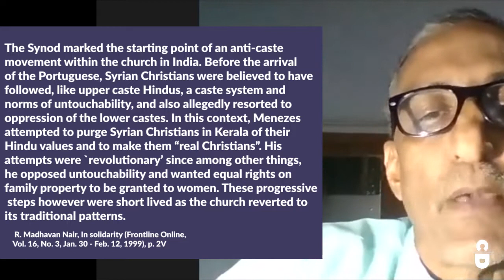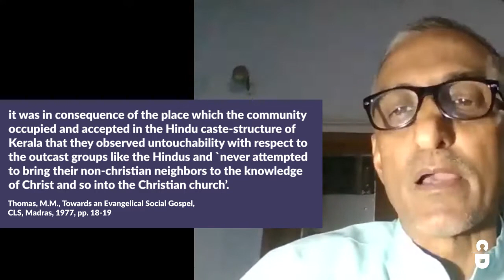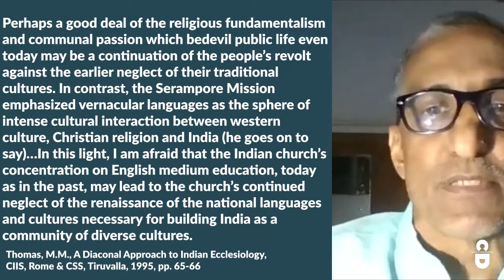Christianity's Role in India's Social Justice Movements (Dr. Jesudas Athyal)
In this conversation with Asher John, Dr. Jesudas Athyal unpacks the history of Christianity's involvement in India's social reform movements. Contrary to the popular, unfounded narrative, he points out the significant efforts that missionaries took to refine Indian languages and cultural history. He further elaborates on the contributions of both foreign and indigenous Christian movements in the areas of education, healthcare, women's empowerment, etc.

From abolishing inhumane practices like Sati and the infamous 'breast tax', to the  democratization of education and language, Christianity has played a crucial role in building modern India. Irrespective of whether one believes Christianity to be true or not, this podcast makes a significant case for the unparalleled impact of Christian social action in reforming societies and cultures for the better.

PS: Dr. Athyal's article for ThePrint, 'Christianity hasn’t failed in India. Conversion isn’t its only goal'

The American historian, Philip Jenkins, wrote a recent blog post highlighting Athyal's above article.

Contents of the Video
00:00:00 Introduction

00:03:50 Overview of India’s Social Justice Movements

00:08:25  Christianity: A foreign import?

00:21:20 Contributions of foreign missionaries in India.

00:31:38 Christianity's participation in India's freedom struggle

00:37:45  Is conversion Christianity’s only goal?

00:49:30 Theological basis for social action

00:55:45 Christianity and the Indian caste system.

00:59:15  Evaluating the current socio-political scenario
Credits:
Soundtrack: